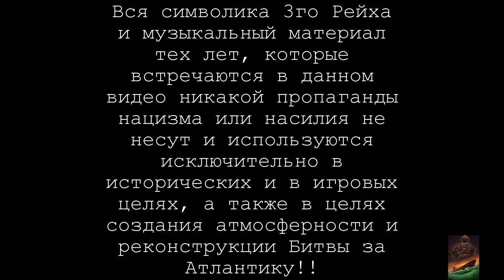Silent Hunter 3 / WAC - Episode 30 / Patrol 13 - (1941) Again Africa Part 3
October, 1941...U-103 in second attack on convoy near african coast

For more info and support please feel free to visit the best community abount subs simulator games:

Interception angle calculation in two arithmetic operations

Used mods for the game( in order of installation):
WarAceCampaign4.1_final_Full
WAC4.1 Fix
WAC distress flares and signals
LifeBoats&Debris_v4
Air Torpedo_mod_v2.0
WAC 20km
Antique net sounds muted
A_to_I_class_mod
M_to_Z_class_mod
SlideoutAnzeigen
New Environment
Lagewinkelscheibe
Submarine Tracking Room v8
Mines War
Units without ponytails
SH4 Maptools for SH3
TychoSh3Patch
German U-Boats Compilation
FixAllSub
Anzacmicks Damage Immersion